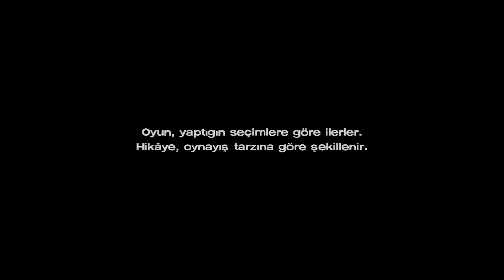The Walking Dead Season 3 Episode 3 Full Game Walkthrough - (Telltale Games) - [HD 1080P 60FPS]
The Walking Dead Season 3 Episode 3 Full Game Walkthrough - (Telltale Games) All Cutscenes [HD 1080P 60FPS]